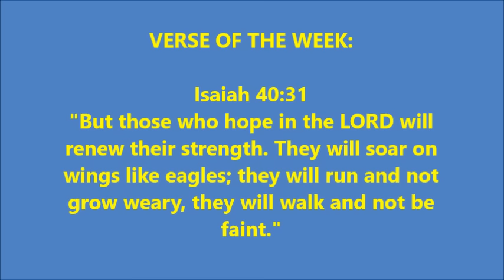Nottingham Forest appoint Philippe Montanier as Head Coach